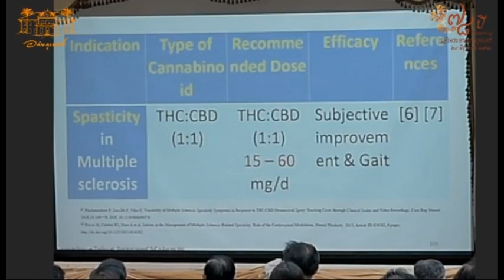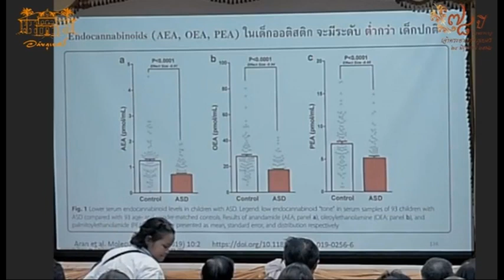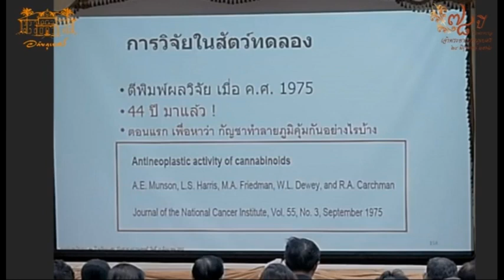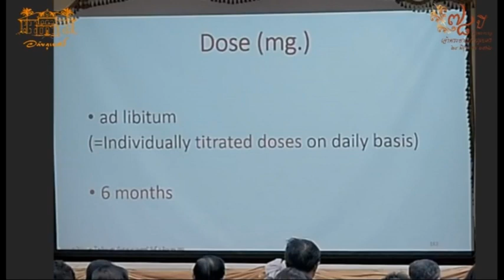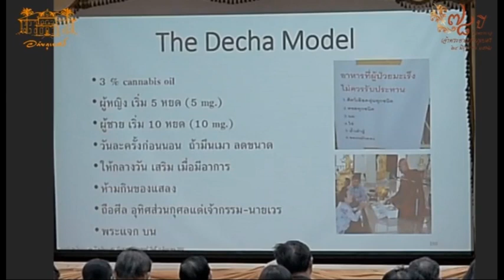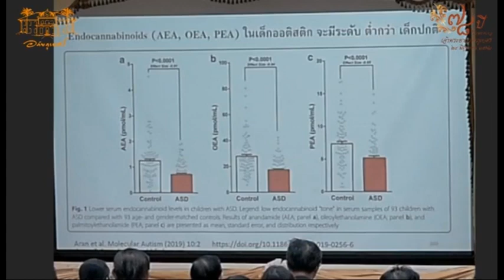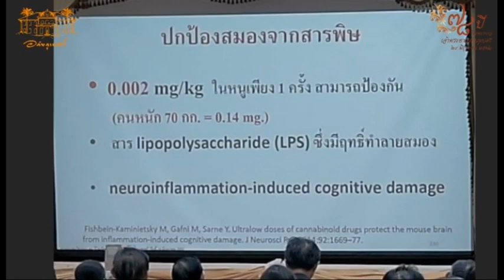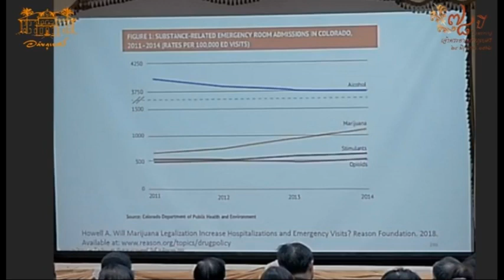โรคที่กัญชาสามารถรักษาให้หายขาดได้ (ผศ.นพ.ปัตพงษ์ เกษสมบูรณ์)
เป็นการบรรยายทางวิชาการที่โรงพยาบาลเจ้าพระยาอภัยภูเบศร์ (จ.ปราจีนบุรี) เมื่อวันที่ 24 กรกฎาคม 2562